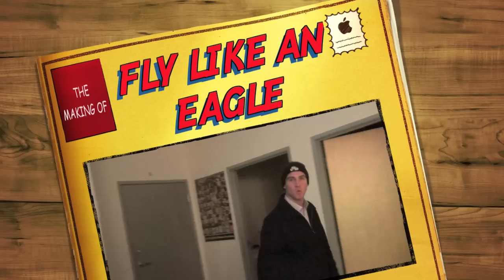Fly Like An Eagle (Behind the Scenes)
The Making of music video Fly Like an Eagle, tribute to the Edgewood college eagles athletic season 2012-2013